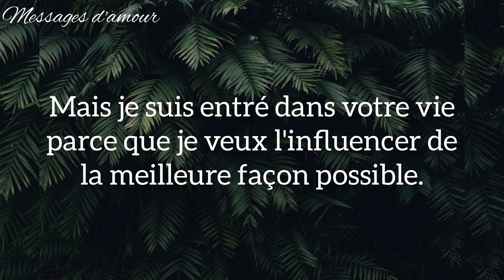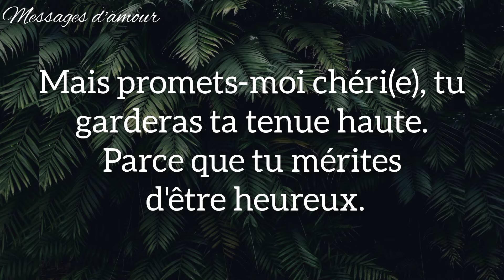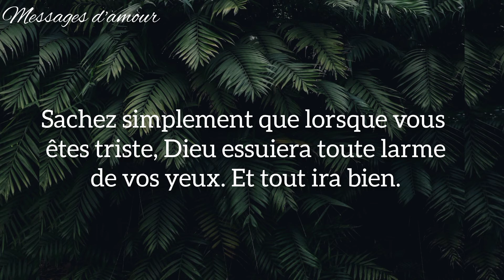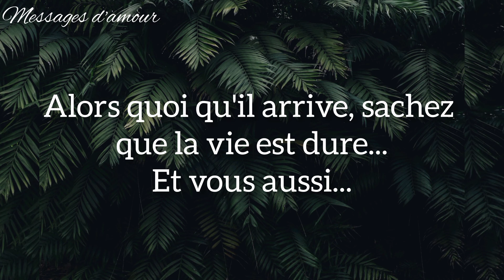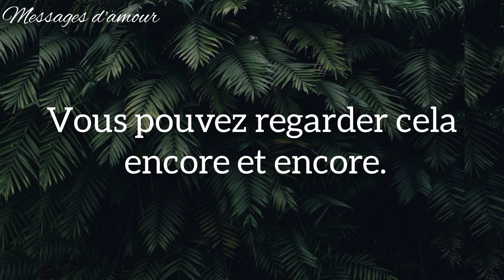Cher ami(e) sincère, je t'envoie cette romantique lettre pour te dire... || message d'amour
mon soleil, mon cœur
À mon meilleur ami
Je réfléchissais à comment te dire ça...
La vie est trop courte, il n'y a pas de temps pour ne pas dire des mots importants alors…
J'ai décidé de faire une vidéo, alors quand tu es triste, tu peux toujours regarder ça.
Je sais que parfois je peux être difficile à gérer… ou ennuyeux…
Mais je suis entré dans votre vie parce que je veux l'influencer de la meilleure façon possible.
Je sais qu'un jour tu ne me croiras plus ou penseras que je t'ai oublié.
MAIS je ne te quitterai jamais et je te promets que…
Je sais qu'il y a des combats dans la vie...
Mais promets-moi chérie, tu garderas ta tenue haute. Parce que tu mérites d'être heureux.
CHAQUE NUIT, je prie pour toi, pour m'assurer que tu vas bien.
Vous devriez toujours être fier de qui vous êtes.
Parce que je suis
Je veux être le meilleur ami possible pour toi. Je veux être la personne que tu peux appeler à 1h du matin et une personne de confiance.
Je veux être l'ami qui te fait rire jusqu'à ce que tu pleures :
S'il vous plaît ne laissez personne vous abattre
Parce que tu es incroyable
Et si quelqu'un vous dit le contraire...
Ils ont tort
Sachez simplement que lorsque vous êtes triste, Dieu essuiera toute larme de vos yeux.
Et tout ira bien
Parce que tu es entre ses mains
Je ne trouve tout simplement pas de mots assez forts pour exprimer à quel point tu comptes pour moi…
Ou combien je te remercie de m'avoir donné tant de bonheur.
Tu as fait de moi une meilleure personne, une personne que je n'avais jamais vue auparavant.
Et je vous en remercie très profondément.
Alors quoi qu'il arrive, sachez que la vie est dure...Et toi aussi
Je te tiendrai toujours la main et je t'aimerai et tu le sais...
Mais si tu oublies
Vous pouvez regarder cela encore et encore.
Je t'aime.